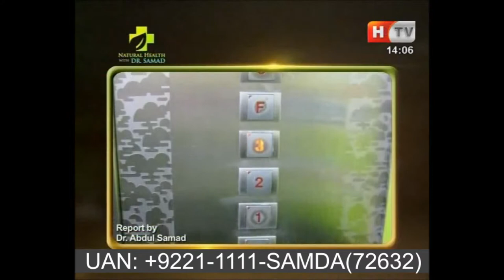Fear & Phobia - How can overcome our Fear and Phobia with Samda and HMF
 Read about online Samda, HMF Sessions
Book You Free Consultations at